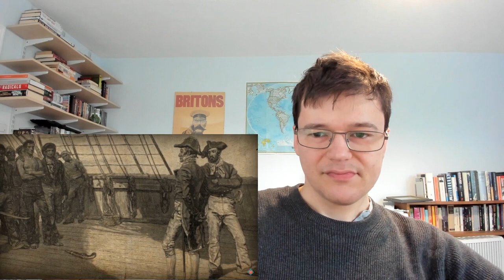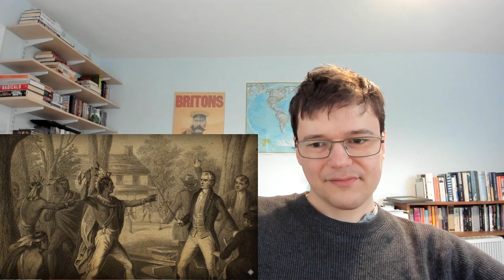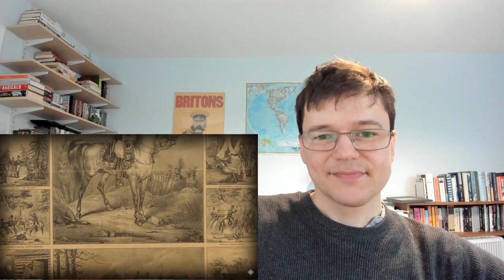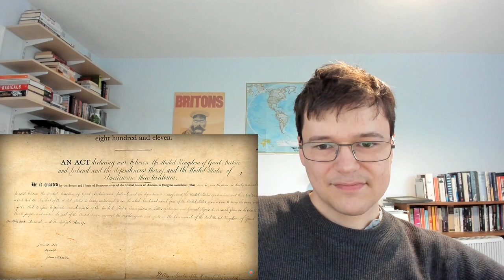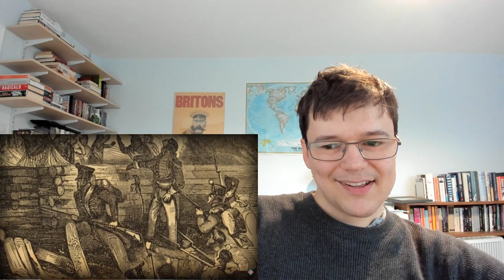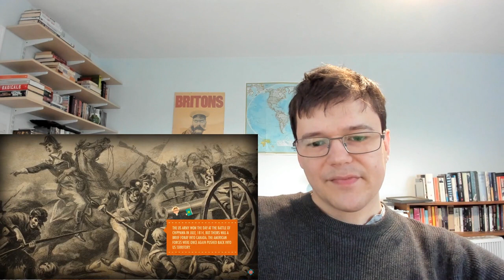British Guy Reacts to THE WAR OF 1812 - 'That was unexpected!'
I react to 'The War of 1812 - Crash Course US History', from the Crash Course channel. Covers the invasion of Canada, attack on Washington DC, Battle of New Orleans and peace agreement.